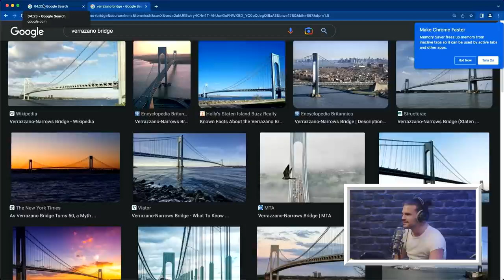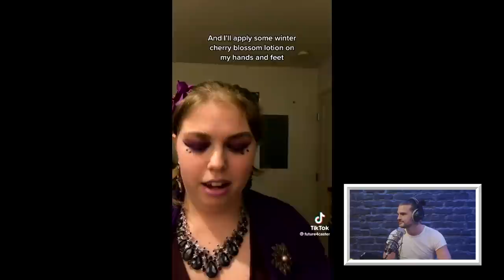Anxiety Experts w/ Eric D'Alessandro | Dr. Drew After Dark Ep. 219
This week Dr. Drew is joined by comedian Eric D'Alessandro. You can probably tell from his accent he's a part of a big Italian family from Staten Island. Dr. Drew throws him into the thick of it with some live calls about sex, dating, and anxiety. Eric has been out of the dating game for awhile, but he definitely knows a thing or two about anxiety. Dr. Drew shows Eric what Dr. Drew After Dark is all about with some emails about white and backdoor sex, as well as some all Drew's favorite Cool Guy videos. They wrap up the episode by helping a caller navigate dating with terminal cancer. Don't be bummed or let that deter you; Blind Bob will cheer you up.

YouTube Chapters
00:00:00 - Intro
00:01:23 - Eric D'Alessandro
00:09:30 - Sex & Dating
00:21:33 - Anxiety
00:30:21 - Pain Management
00:36:24 - More Sex Questions
00:40:36 - Intense Motivation
00:44:25 - Poop
00:48:41 - Cool Videos
01:03:01 - Dating Terminally